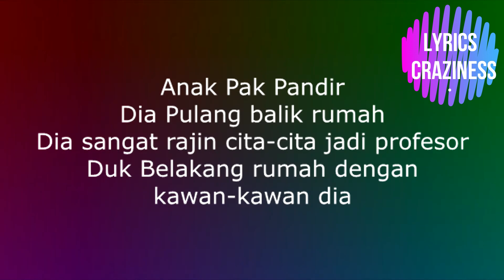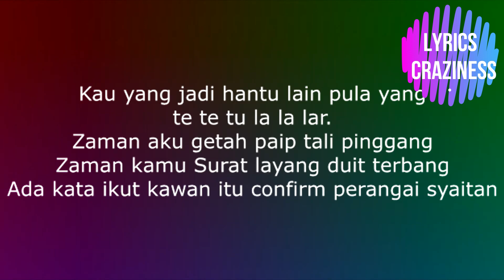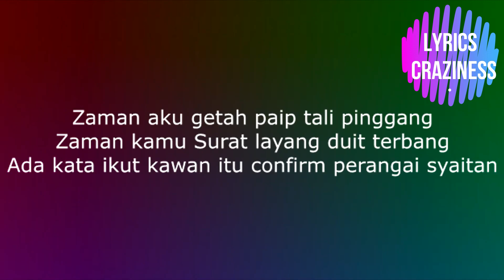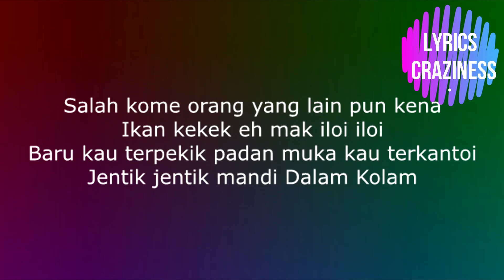CHIKADUN - (FLOOR 88) (LYRICS)